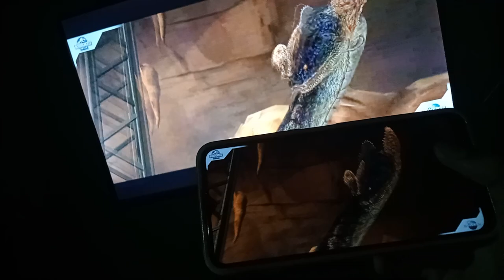I PLAY JURASSIC WORLD THE GAME ON TV!!! Jurassic Gaming